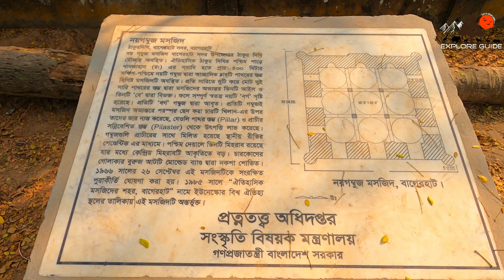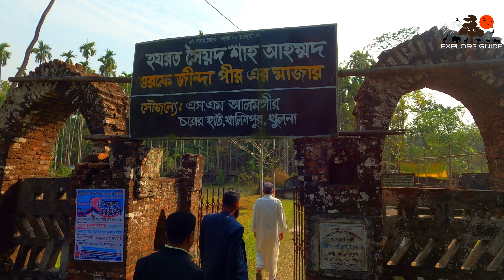৯ গম্বুজ মসজিদ| Explore Guide | Khan Jahan Ali Majar | জিন্দা পীর | Nine Dome Masjid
বাগেরহাটের সকল দর্শনীয় ও ঐতিহাসিক স্থান গুলোর বিস্তারিত  থাকছে  ..
Khan Jahan Ali Majar (খানজাহান আলী মাজার)
Nine Gombuj Masjid ( নয় গম্বুজ মসজিদ )
Zinda Peer Mazar ( জিন্দাপীর এর মাজার )